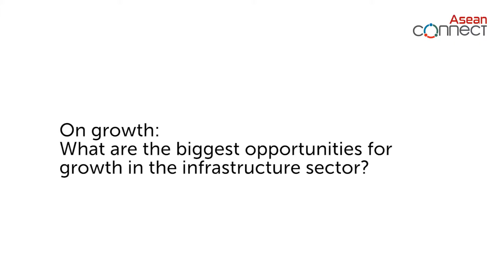James Cameron - Asean Connect 2017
"I think we are positive in terms of emerging market growth outlook and this is good for Asean"

- James Cameron, Co Head of Infrastructure and Real Estate Group, Asia Pacific, HSBC

Click the link to find out more about Asean Connect & our events.